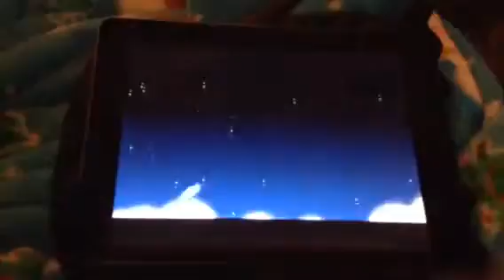Oh my god TV Show trailer (Coming this year!)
Oh My God goes TV! Test animation for look and feel of proposed Oh My God television show Based on the storybook of the same name.

Voice acting to follow in next update.

The whale is a replacement of the person who said Oh My God, and the red and blue people are a replacement Of the little people.

Enjoy the amazing Rainbow Kingdom in a way you've never seen it before!

Oh My God - Bringing BONKERS back!